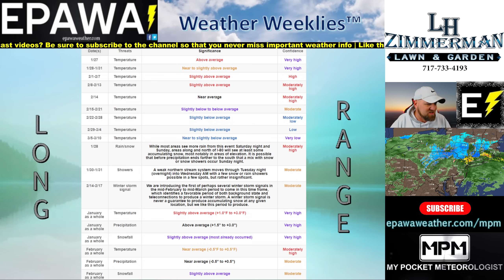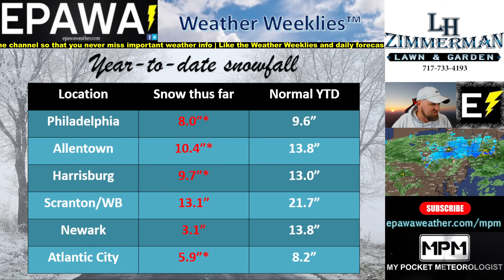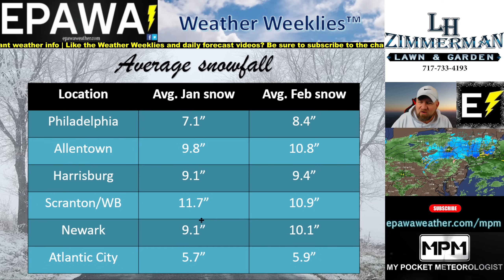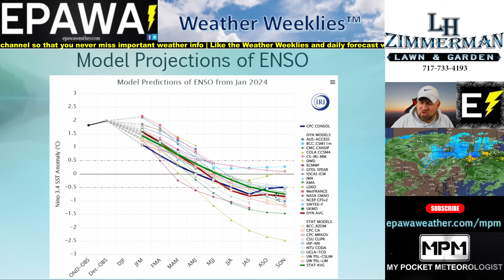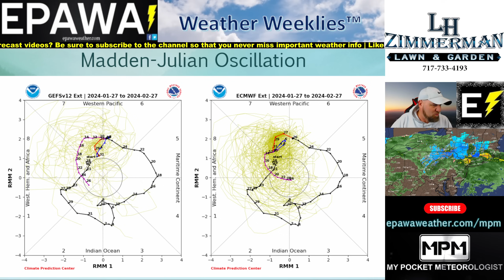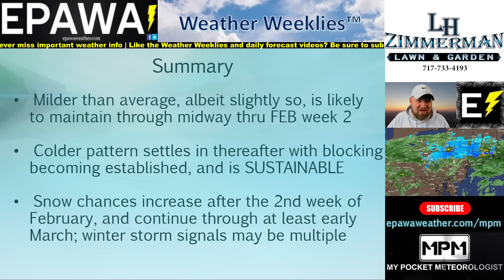Weather Weeklies for Sunday 1/28/2024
EPAWA's weekly editorial video blog, covering short and long term signals and the winter pattern for the entirety of the 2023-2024 season